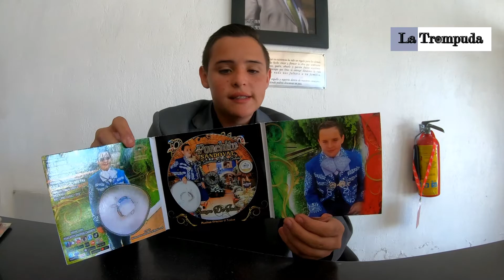Orgullo Para Zapotlanejo Ponchito Sandoval en Sábado Gigante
Sábado Gigante Internacional, Canta con Vicente Fernández, Programa día a día el es Panchito Sandoval